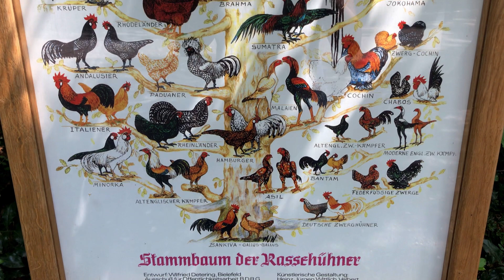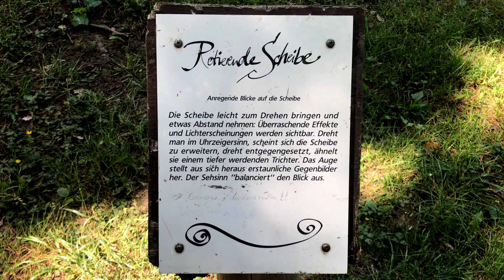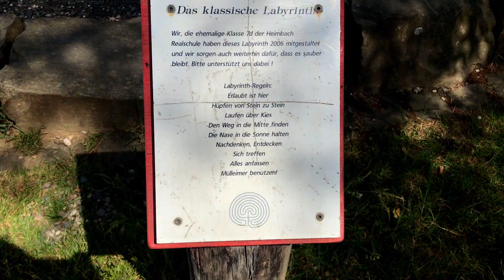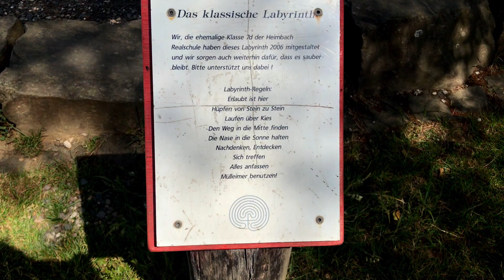Ein schöner Tag in Troisdorf // Vogelpark / Hirschpark / Burg Wissem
Troisdorf - eine Stadt mit 75.369 Einwohnern - hat wunderschöne Plätze. Drei davon sieht man in diesem Video.
Der Vogelpark ist klein aber fein. Man erfährt dort viel über die Tiere und kann dabei noch schön spazieren gehen.
Der Hirschpark ist im Gegensatz zum Vogelpark ziemlich groß. Man erfährt dort ebenfalls was über die Tiere und kann dort auch schön spazieren gehen. Mit Glück kann man auch kleine Rehkitze sehen ; )
Die Burg Wissem ist ein sehr schönes Gebäude, in dem ein Cafe und ein Museum ist. Außerdem kann man in der Burg Wissem, die es im Übrigen schon seit 1474 gibt, auch heiraten.
Um die Burg Wissem herum und im Hirschpark findet man Stationen der Sinne, wo man seine Sinne testen kann (ein paar Stationen findet ihr in meinem Video wieder).
Troisdorf ist auf jeden Fall ein Besuch wert.